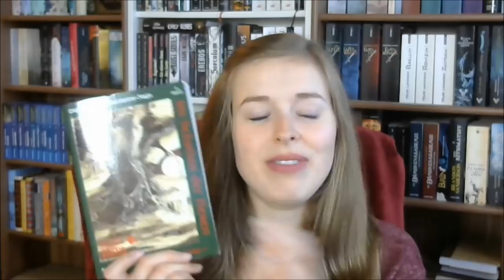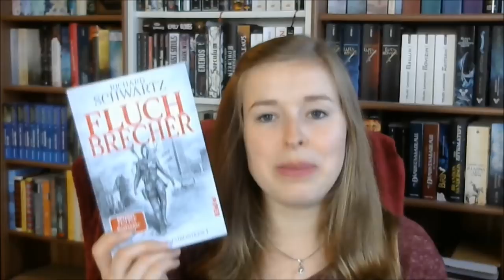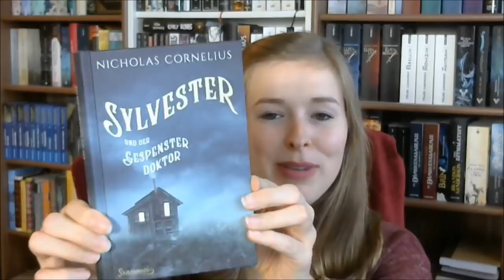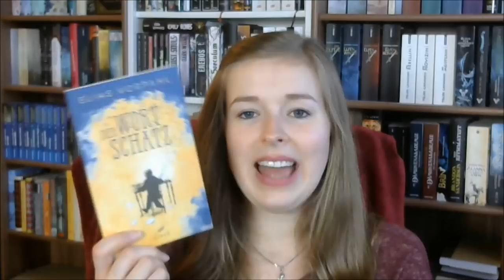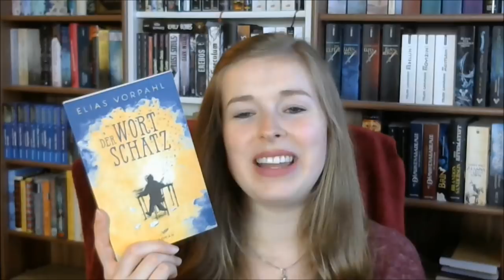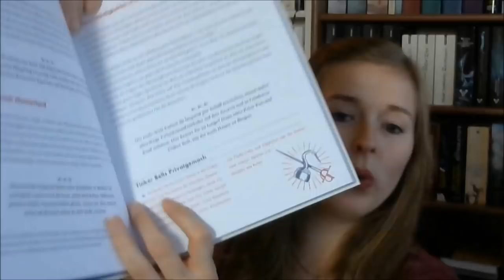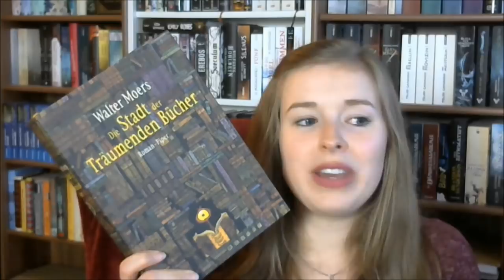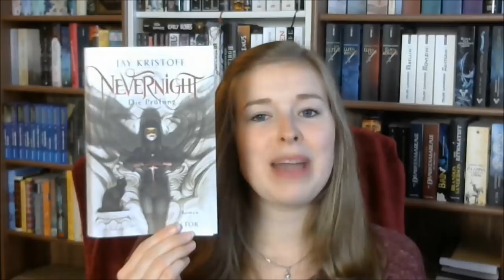Lesemonat Februar 2019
Gelesene & gehörte Bücher:

"Im Schatten der Hexen 2 - Hexenjahr" von Kathrin R. Hotowetz

"Der Kinderdieb" von Brom

"Das Herz der Nacht" von Fabienne Siegmund

"Sylvester und der Gespensterdoktor" von Nicholas Cornelius

"Der Wortschatz" von Elias Vorpahl

"Atlas literarischer Orte" von Cris F. Oliver

Kurzgeschichten von E.T.A. Hoffmann:
"Don Juan", "Das steinerne Herz" und "Das öde Haus"

"Die Stadt der träumenden Bücher" von Walter Moers